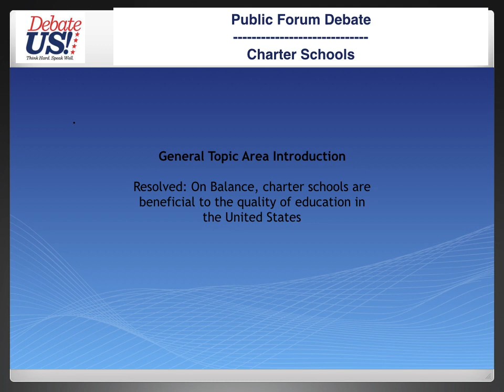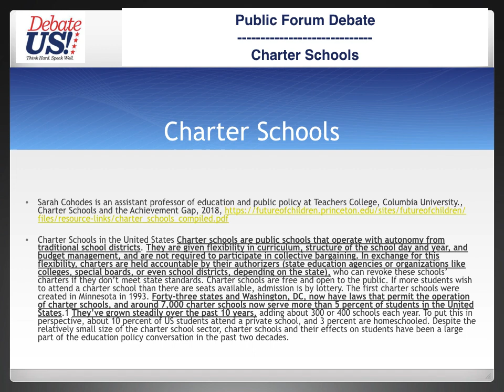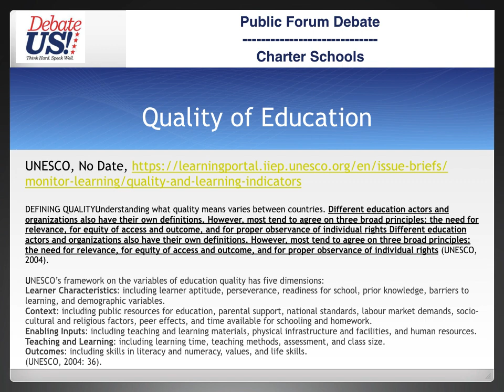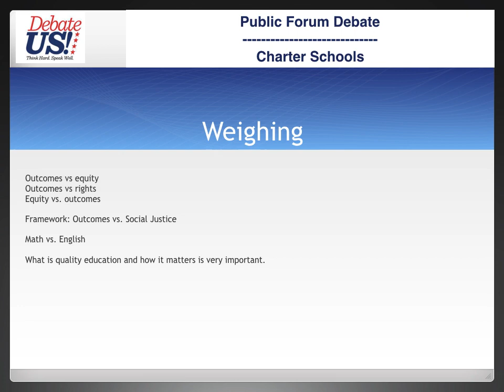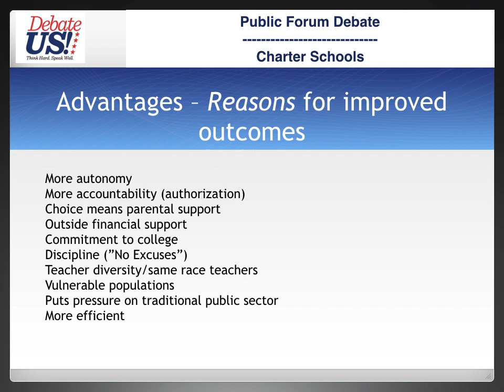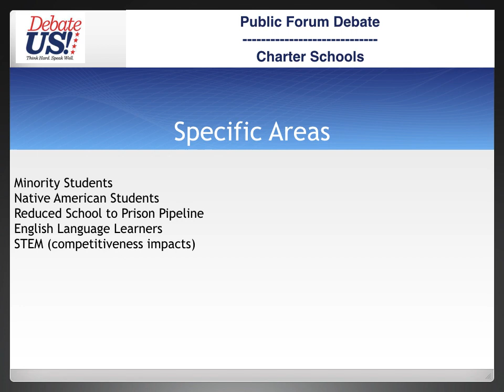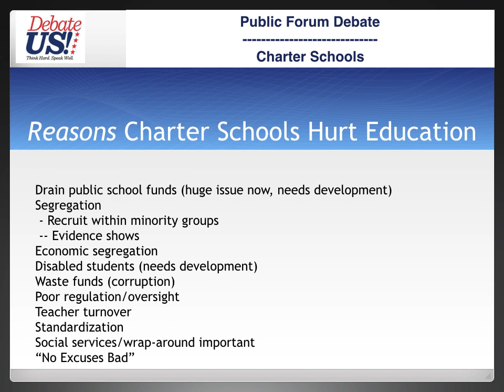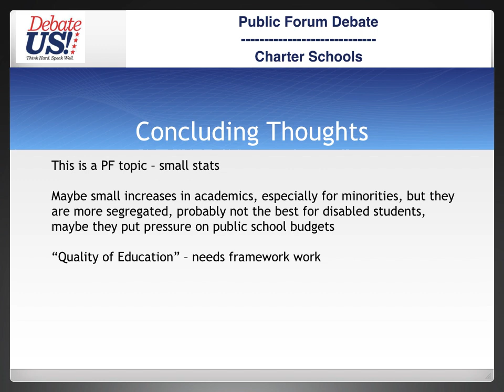Charter Schools Video Lecture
Video lecture on NSDA Charter Schools topic.